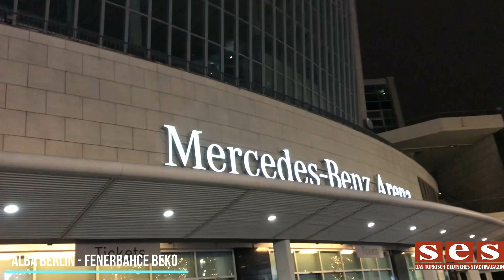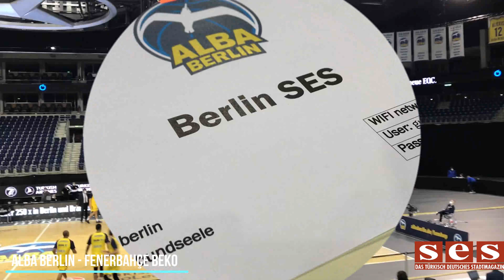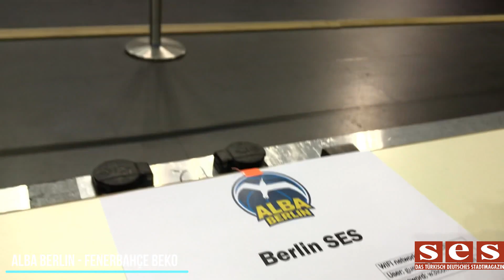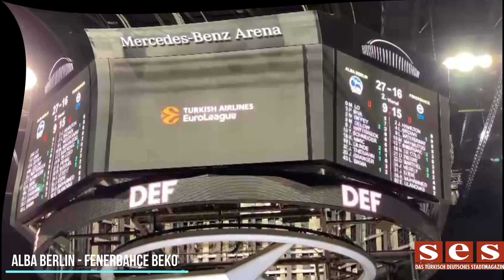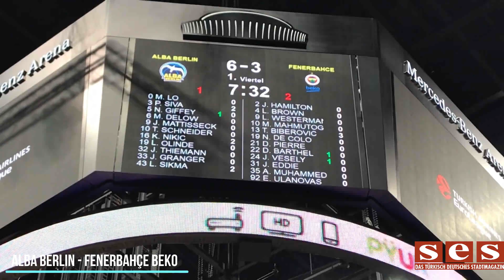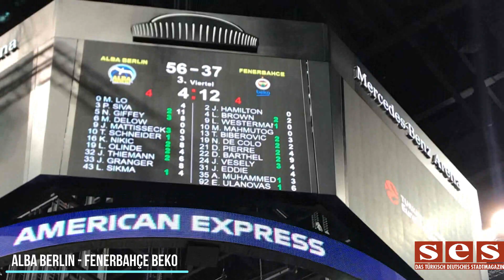Alba Berlin Fenerbahçe Beko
Fenerbahçe Beko, Alba Berlin’den fark yedi

THY Avrupa Basketbol Ligi’ndeki temsilcimiz Fenerbahçe Beko, ligin 13. haftasında Almanya‘nın ALBA Berlin takımına 89-63 sonuçla yenilerek 8. mağlubiyetini aldı.

Karşılaşma Mercedes-Benz Arena’da oynandı
Başkent Berlin’deki Mercedes-Benz Arena’da oynanan karşılaşmanın ilk çeyreğini 23-16 önde tamamlayan Alman takımı, ikinci çeyrekte farkı artırarak soyunma odasına 44-27 üstünlükle gitti. Üçüncü çeyrekte de sayı bulmakta zorlanan temsilcimiz Fenerbahçe Beko karşısında son periyoda 70-41 önde giren Alba Berlin ekibi, karşılaşmadan 89-63 galip ayrıldı.

13’er sayıyla Niels Giffey ve Tarık Biberović takımlarının en skorer isimleri oldular.
THY Avrupa Basketbol Ligi’ndeki mücadelesinde 5. galibiyetini alarak Fenerbahçe Beko ile galibiyet sayılarını eşitleyen Almanya temsilcisi ALBA Berlin takımında 13 sayıyla Niels Giffey, sarı-lacivertlilerde de 13 sayıyla Tarık Biberović takımlarının en skorer isimleri oldular.

Karşılaşma Almanya’da uygulanan korona salgını önlemleri kapsamında seyircisiz oynandı.

Fenerbahçe Beko konnte sich gegen Alba Berlin nicht durchsetzen

Fenerbahçe Beko, unser Vertreter in der THY European Basketball League, verlor in der 13. Woche der Liga mit 89-63 gegen die deutsche Mannschaft ALBA Berlin. Für Fenerbahçe Beko ist es die 8. Niederlage in der Euroleague.

Das Spiel wurde in der Mercedes-Benz Arena ausgetragen
In der Hauptstadt Berlin beendete das deutsche Team das erste Viertel mit 23:16, vergrößerte den Abstand im zweiten Viertel und ging mit einem 44:27 Vorsprung in die Umkleidekabine. Im dritten Viertel hatte das Team von Fenerbahçe Beko Schwierigkeiten, Punkte zu erzielen. Alba Berlin lag mit 70:41 vorn und gewann letztlich das Spiel mit 89:63.

Mit jeweils 13 Punkten wurden Giffey und Biberović die Top-Performer ihrer Teams
Der deutsche Vertreter ALBA Berlin, erzielte seinen 5. Sieg in der Basketball League und gleichte somit seine Anzahl an Siegen mit Fenerbahçe Beko aus. Niels Giffey und Tarık Biberović wurden mit jeweils 13 Punkten die Top-Performer ihrer Teams.

Das Spiel wurde im Rahmen der in Deutschland durchgeführten Corona-Epidemie-Maßnahmen ohne Zuschauer ausgetragen.

Haber: Berlin SES Dergisi
Fotograf: Leyla ŞAHAN
Übersetzung: vom Türkischen ins Deutsche: Leyla ŞAHAN

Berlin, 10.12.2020